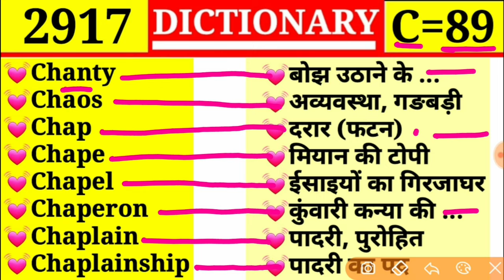Chaos 💓 अव्यवस्था 💓|| Episode 2917 || C Part 89 || Chaplain ❤ पादरी, पुरोहीत || DICTIONARY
Chanty
Chaos
Chap
Chape
Chapel
Chaperon
Chaplain

Channal
Channel
Chant
Chanter
Chantress
Chanticleer

Chandler
Change
Changeable
Changeableness
Changeful
Changeless
Changelling
Changing

Championship
Chance
Chancecomer
Chancellor
Chancellorship
Chancery

Chambers
Chamberlain
Chameleon
Chamfer
Champ
Champagne
Champion

Chamber
Chamber maid
Chamber pot
Chambered
Chamber fellow
Chamber music

Chalky
Challenge
Challengeable
Challenger
Chamber
Chamber maid

Chainlet
Chain wheel
Chair
Chairman
Chairmanship
Chaise
Chalice

Chaffer
Chafferer
Chagrin
Chain
Chain smoker
Chain stitch
Chainless

Cesssion
Cesspool
Cestoid
Cetelogy
Chafe
Chaff
Chaffy

Certitude
Cerumen
Ceruse
Cervical
Cervine
Cess
Cessation

Certain
Certainly
Certainty
Certificate
Certificated
Certifier
Certify

Cerebellum
Cerebral
Cerebration
Cerebrum
Ceremonial
Ceremonious
Ceremony

Centrifugal
Centripetal
Centuple
Century
Ceramic
Cerated
Cereal

Central
Centralization
Centralize
Centre
Centre bit
Centre piece
Centreless

Centesimal
Centigrade
Centigramme
Centillion
Centipede
Central

Census
Cent
Centenarian
Centenary
Centennial
Centi
Centre

Censor
Censor
Censorial
Censorious
Censorship
Censual
Censur

Collector
Collectorate
Collectorship
College
Collegian
Collegiate
Collide

Cement
Cementation
Cemetery
Cenotaph
Cense
Censor
Censor

Celestial
Celibacy
Celibate
Cell
Cellar
Cellular
Celluloid

Ceil
Ceiling
Celebrate
Celebrated
Celebration
Celebrity
Celerity

Cease
Cease fire
Ceaseless
Ceasing
Cecity
Cedar
Cedarn